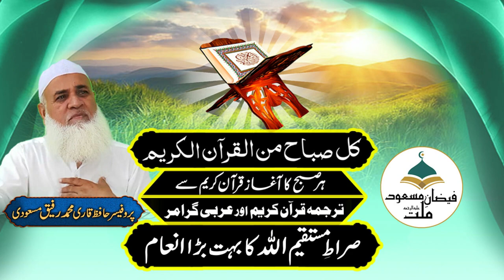صراطِ مستقیم اللہ کا بہت بڑا انعام#shorts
صراطِ مستقیم اللہ کا بہت بڑا انعام